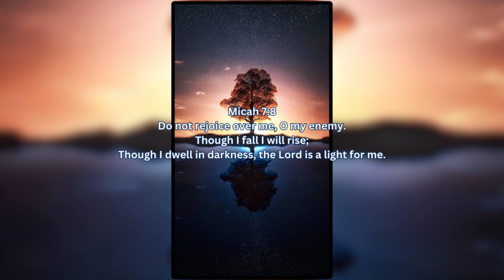Christian Rap Type Beat - "Rise" (Free For Profit)